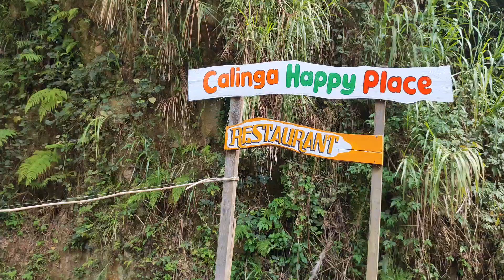NATURE TRIP IN DOLORES, QUEZON | Double Date with the bestie! | April 21, 2023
Hi! Another documentary for memories!

An unplanned trip with my bestie and boyfriends. 2nd-time pa lang namin tong magkakasama. Unexpected getaways are the best talaga! Hoping na makasama ang ibang friends and family sa mga susunod na travel/road trips. (April 21, 2023)